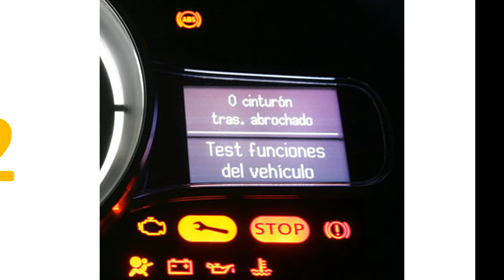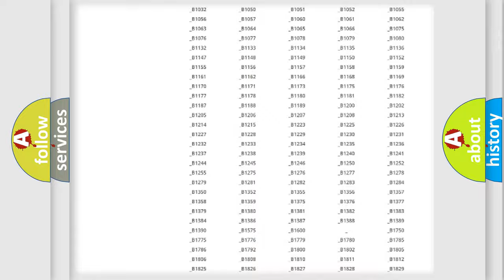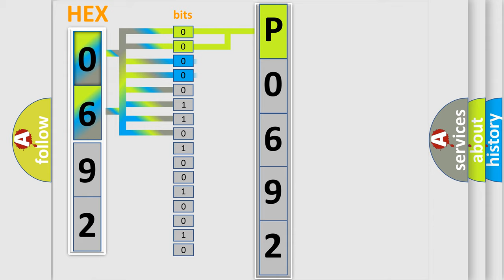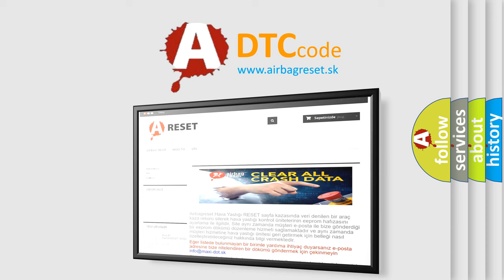DTC Mercury P0692 Short Explanation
Contents:
0:21 Basic DTC analysis according to OBD2 protocol standard.
1:48 Insight into programming
2:58 A diagnostically understandable description of the Diagnostic Trouble Code
3:05 Basic error definition

Make:
Mercury
Code:
P0692
Definition:
ACC Monitor Malfunction
Description:
The ACC relay actuation circuit inside the power management control ECU or other related circuit is malfunctioning.
Cause:
 AM2 fuse ACC relay Power management control ECU Main Body ECU (driver side junction block assembly) Wire harness or connector